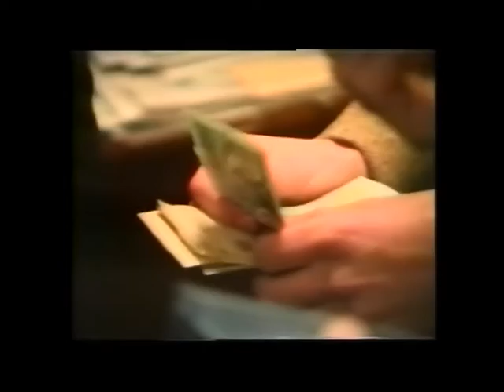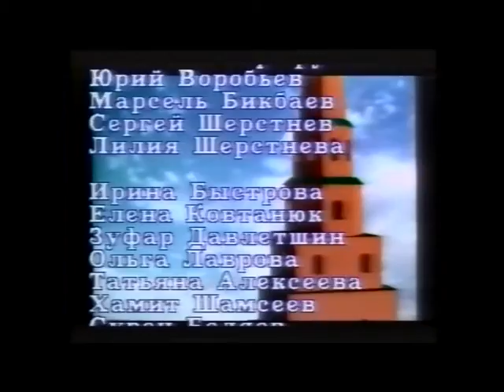программа "Город" (ТК "Эфир", Казань) образца 1996 г.